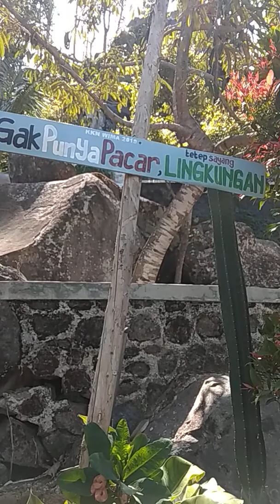wisata Watu Jonggol